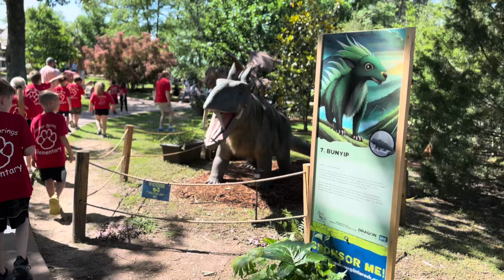A Day at the Zoo || He Ordered for the FIRST Time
Walker and I got to join Luke and his class on a field trip to the zoo! Later we went to lunch and Luke ordered for himself for the first time and it was so cute!